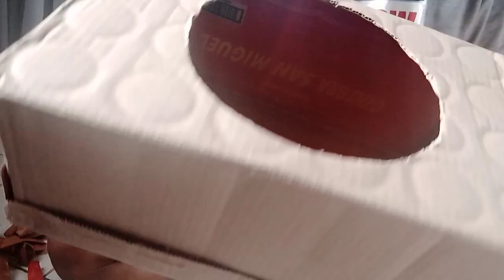GANITO ANG PAG GAWA NG SPIRAL BALLOON | TUTORIAL